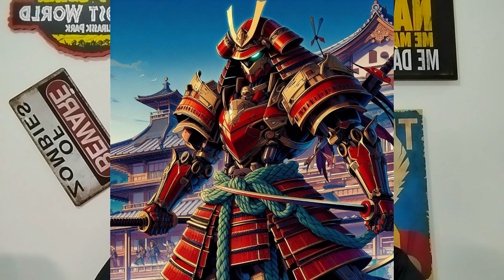COMBO com o SAMURAI em TORMENTA 20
Como tinha muita gente com saudade dos nossos combos, trouxemos um com o Samurai mas será que acertamos? Afinal podemos ter enferrujado um pouco com o tempo parado de combos hehe
Mas gostei da variedade de técnicas do personagem mas vem dar sua opinião se funciona em uma mesa de Tormenta 20

Garanta seu Grimório de Kreist com 10 novas magias para T20 e D&D 5e

Quer ajudar o canal? Se for comprar algum livro, aqui você nos ajuda:

Guia de Xanathar
Livro do Jogador D&D 5e
Livro do Mestre D&D 5e
Livro do Monstro D&D 5e
Tormenta 20 JdA
Call Of Cthulhu 7ª Ed.

Quer jogar RPG? Tem servidor no Discord com jogos todos os dias e milhares de pessoas para jogar.